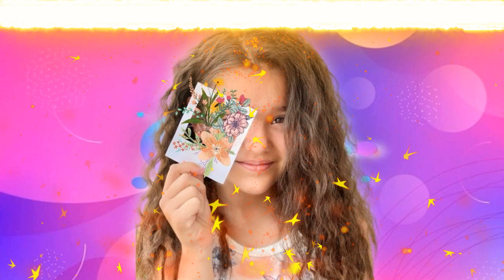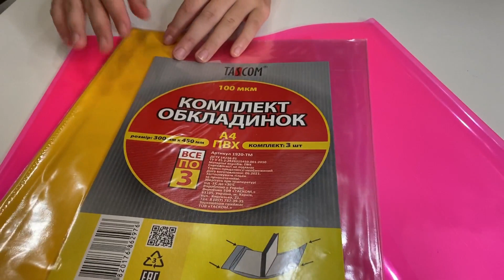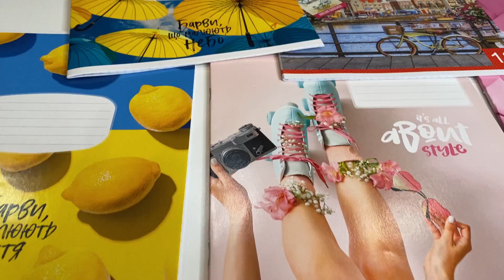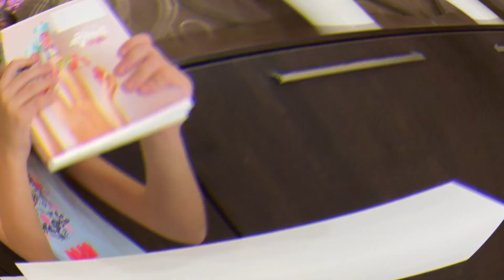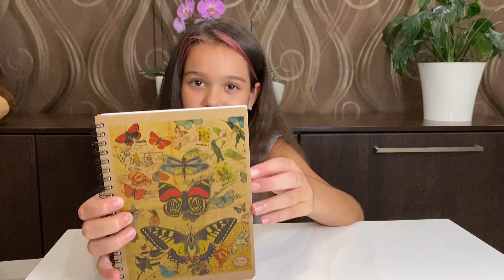Моя новая канцелярия в школу 2021 Обзор моей канцелярии Мои покупки к школе Back to School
Моя новая канцелярия в школу 2021 Обзор моей канцелярии Мои покупки в школу Back to School

Не забывай подписываться и ОБЯЗАТЕЛЬНО нажимать на " Колокольчик", чтобы не пропустить самое интересное!

Середина августа и самое время уже купить все необходимое к школе! И начала я с канцелярии ( канцтоваров). В прошлом видео я показала вам, что предлагают в этом году в магазинах, а теперь покажу, что же из этого всего выбрала себе я к школе 2021!

☝  ИГРЫ, ЧЕЛЛЕНДЖЫ, СТИЛЬ, ТАНЦЫ, ПРИКЛЮЧЕНИЯ,ПУТЕШЕСТВИЯ,  СПОРТ...ВСЁ ВСЁ ВСЁ ТУТ!!! Самые интересные моменты МОЕЙ  жизни.
►Смотрите-
Наслаждайтесь-
делитесь впечатлениями-
и приглашайте своих друзей!

Безумно рада каждому из Вас!♚